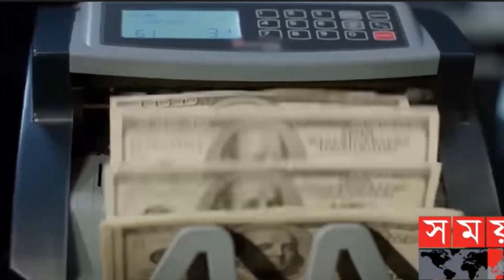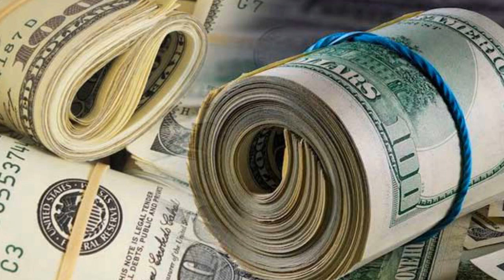Bangla News 7 june 2022 Bangladesh latest news Today bd update news miror bangla